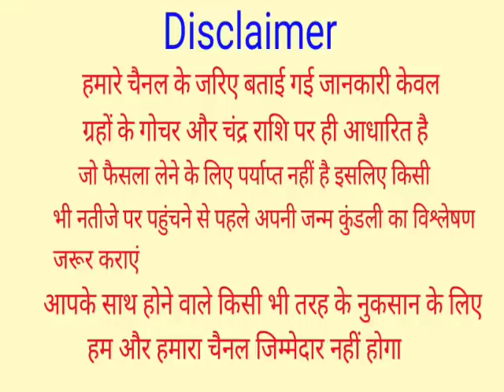Mithun Rashifal 9 March 2022 | 9 मार्च 2022 मिथुन राशिफल | आज का मिथुन राशिफल | Gemini Rashi 9 March